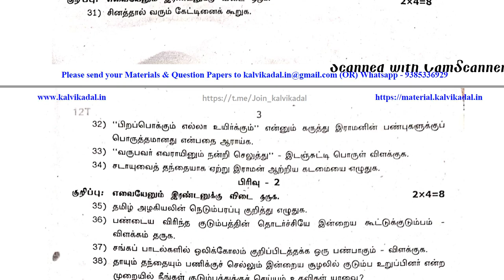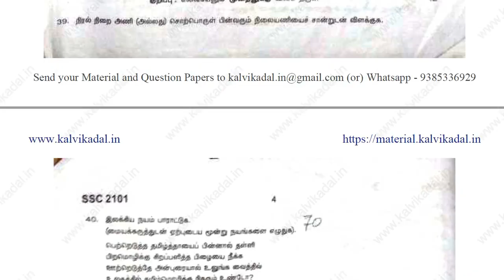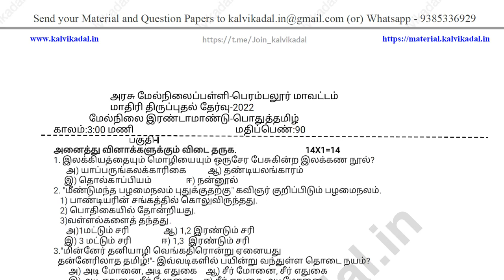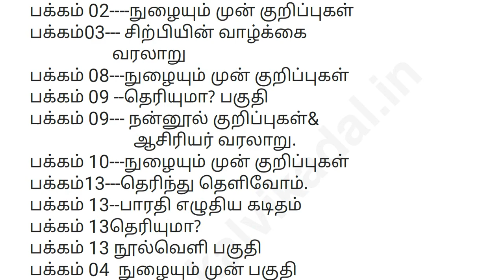12th Tamil First Revision Test Model Question Paper February 2022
📑 PDF Title : 12th First Revision Test Model Question Paper February 2022 | 12th Tamil Revision Question 2022

📰 PDF Subject : Tamil

🎀 ━━▣━━◤ KALVI KADAL ◢━━▣━━ 🎀

🎀 ━━▣━━◤ KALVI KADAL ◢━━▣━━ 🎀

🎀 ━━▣━━◤ KALVI KADAL ◢━━▣━━ 🎀

🎀 ━━▣━━◤ KALVI KADAL ◢━━▣━━ 🎀

🎀 ━━▣━━◤ KALVI KADAL ◢━━▣━━ 🎀

🎀 ━━▣━━◤ KALVI KADAL ◢━━▣━━ 🎀

🎀 ━━▣━━◤ KALVI KADAL ◢━━▣━━ 🎀

🎀 ━━▣━━◤ KALVI KADAL ◢━━▣━━ 🎀

🎀 ━━▣━━◤ KALVI KADAL ◢━━▣━━ 🎀

🎀 ━━▣━━◤ KALVI KADAL ◢━━▣━━ 🎀